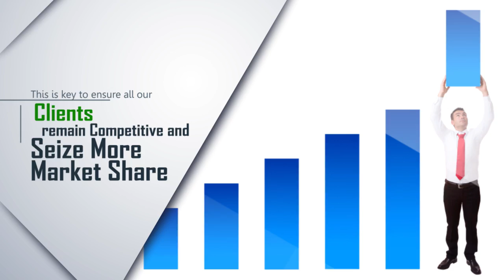Ceramic garden pots, Rustic pots, Atlantis pottery Pots Manufacturer in China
LRT Pottery is manufacturer of Ceramic Garden Pots, Rustic Pots, and Atlantis Pottery Pots  in Jingdezhen, China.